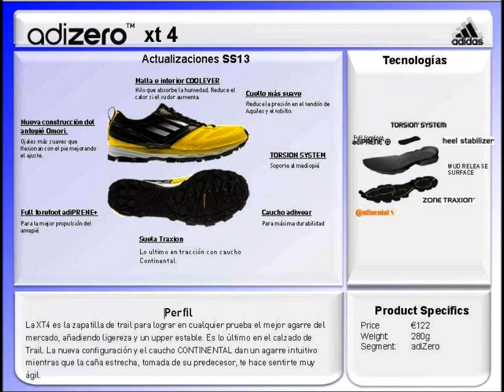Zapatillas Trail Adidas Adizero XT 4 (110€/280gr/Drop6mm) Presentacion por Adidas.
Más info sobre material de trail de Adidas, Salomon, New Balance, Asics y muchas más marcas